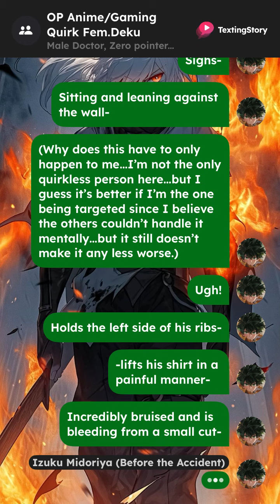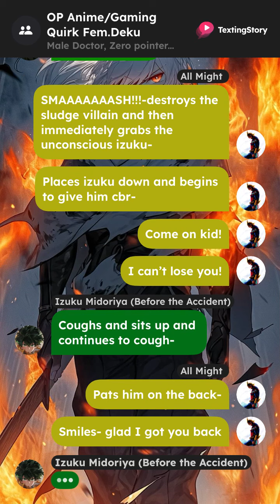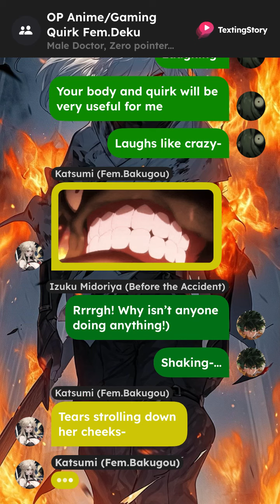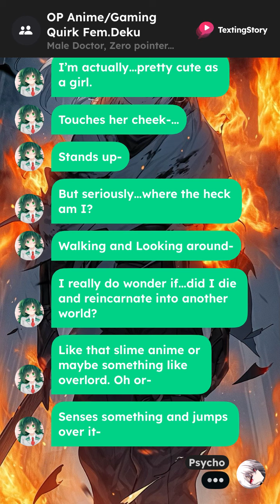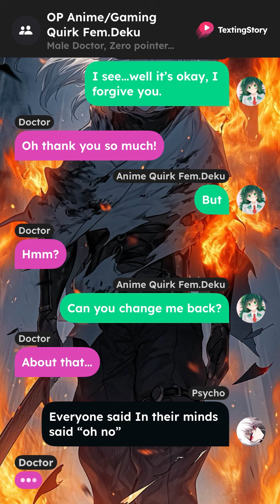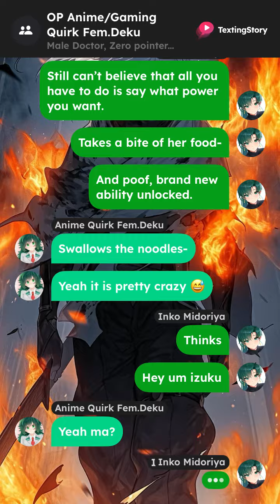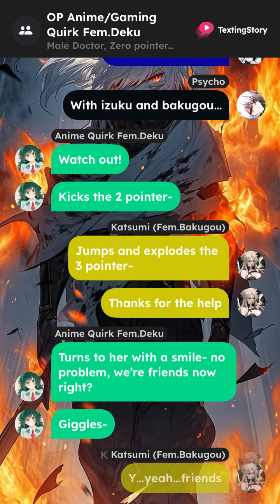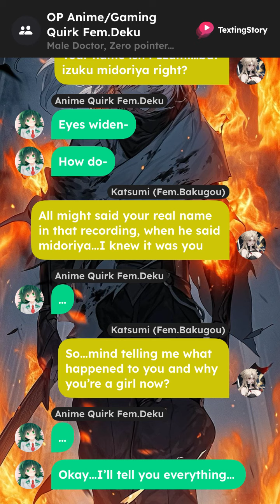OP Anime/Gaming Quirk GenderBend Fem.Deku Part 1